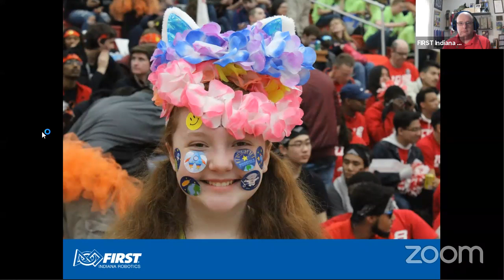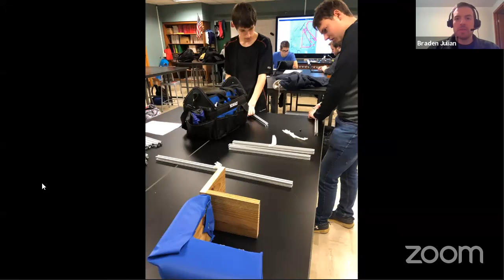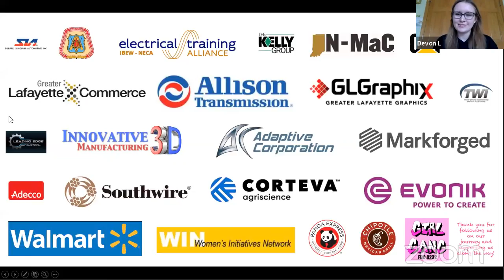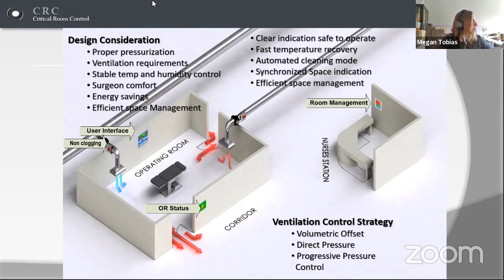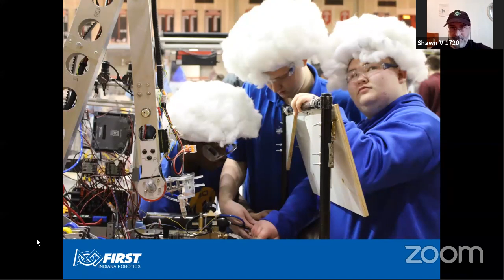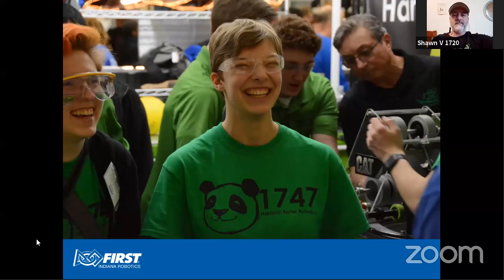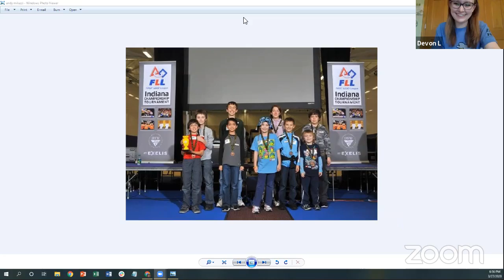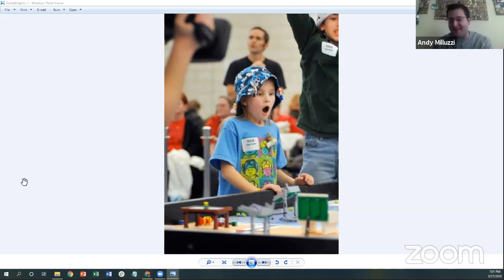FIN Virtual Community Conference Friday March 27th, 2020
Self-Care During Self-Isolation 6:02

Meet the 2020 FINFAM Rookies 21:00

How HVAC Engineers Save Lives 1:03:42

Going from Surviving to Thriving as a Team--What Was Your Tipping Point? 1:50:00

Interview with Dr. Andy Milluzzi 2:35:21